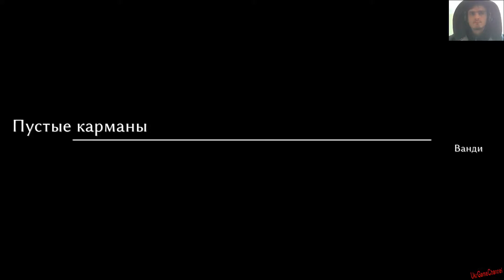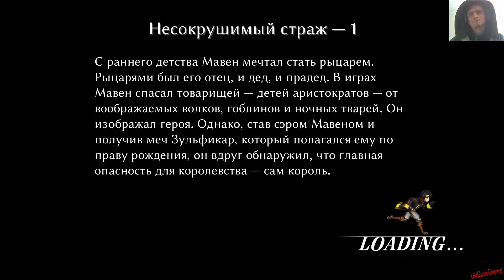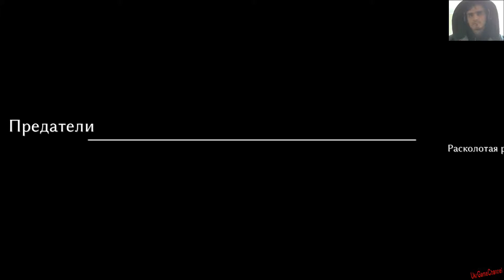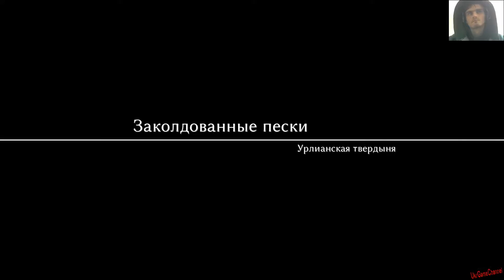Прохождение Fallen Legion+ #7 [Fallen Legion: Flames of Rebellion]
Fallen Legion: Flames of Rebellion

Fallen Legion — это напряженная ролевая игра, в которой каждая битва захватывает дух, а каждое принятое решение может вызвать муки совести, но при этом влияет на судьбу вашего королевства.